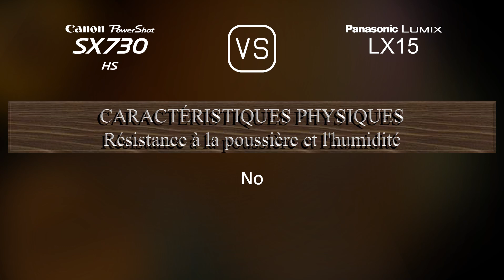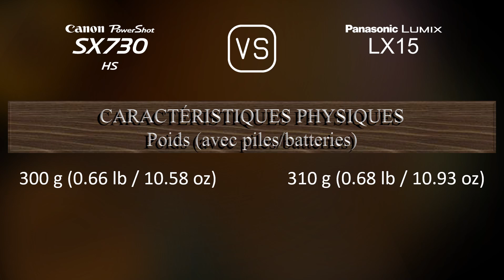Canon PowerShot SX730 HS vs. Panasonic Lumix LX15: Une Comparaison de Caractéristiques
Cette vidéo fournit un aperçu des fonctionnalités du Canon PowerShot SX730 HS et du Panasonic Lumix LX15 dans une comparaison de caractéristiques (comparison of specifications).

00:25 LANCEMENT
00:33 BOÎTIER
00:40 CAPTEUR D'IMAGE
01:01 IMAGE
01:16 OPTIQUE ET MISE AU POINT
01:55 ÉCRAN
02:13 FONCTIONNALITÉS PHOTOGRAPHIQUES
03:06 FONCTIONNALITÉS VIDÉOGRAPHIQUES
03:20 STOCKAGE
03:24 CONNECTIVITÉ
03:49 CARACTÉRISTIQUES PHYSIQUES
04:07 AUTRES CARACTÉRISTIQUES